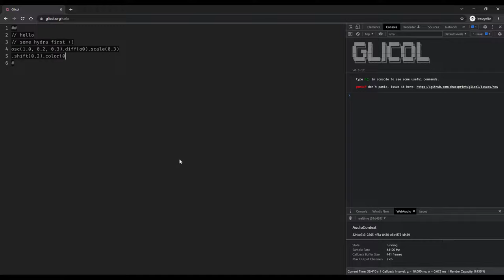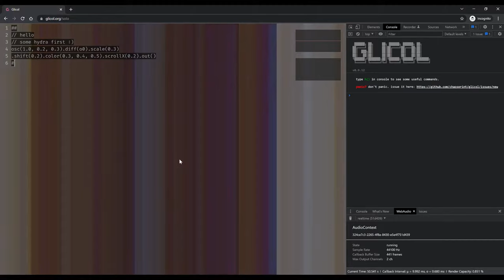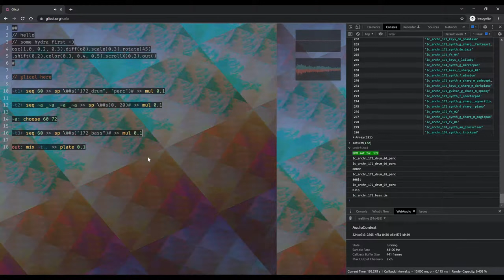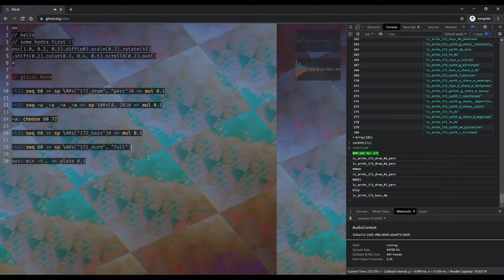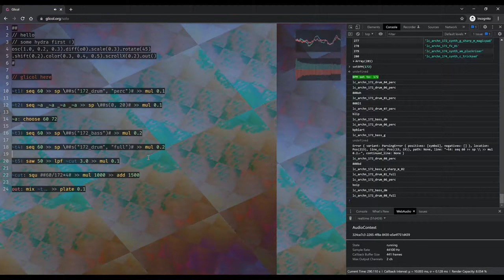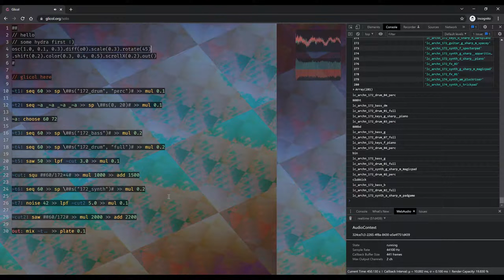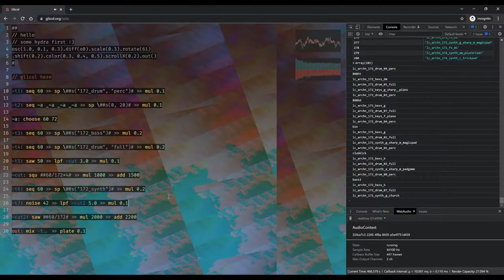Algorave 10th Birthday March 2022 - Qichao Lan (chaosprint) - 2022-03-19 21:20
Algorave 10th Birthday March 2022 live performance by Qichao Lan (chaosprint) from RITMO Center

Perform with Glicol: A graph-oriented live coding language written in Rust